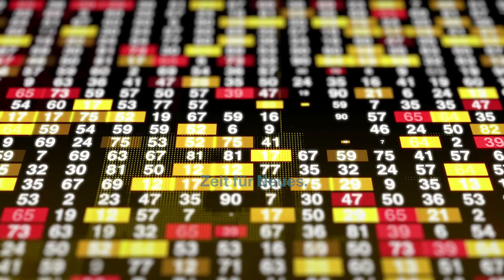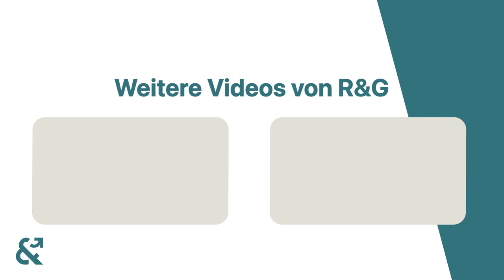IMMOBILIENVISIONÄR spricht über die ZUKUNFT der BRANCHE - Podcast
In dieser Folge haben wir das Privileg, mit einem visionär der Immobilienbranche zu sprechen.

Unser Gast ist der Geschäftsführer von Andron Immobilien, einem renommierten Projektentwickler, der seine Expertise und Einblicke in den sich stetig wandelnden Immobilienmarkt mit uns teilen wird.

In diesem Gespräch geht es um weit mehr als nur um Grundstücke und Gebäude. Unser Gast nimmt uns mit auf eine faszinierende Reise in die Welt der Projektentwicklung und zeigt uns, wie sich diese Branche entwickelt und welche Herausforderungen und Chancen damit einhergehen.

Voller Leidenschaft und Fachwissen gibt der Geschäftsführer von Andron Immobilien einen inspirierenden Ausblick in die Zukunft des Immobilienmarktes. Wir werden erfahren, welche innovativen Strategien und Trends die Branche prägen und wie sich das Projektentwicklungsgeschäft weiterentwickelt.

Egal, ob Sie bereits in der Immobilienbranche tätig sind oder einfach nur an den neuesten Entwicklungen interessiert sind, diese Episode wird Ihnen wertvolle Einblicke und Erkenntnisse bieten. Nehmen Sie sich die Zeit und lassen Sie sich von den Visionen und Perspektiven unseres Gastgebers inspirieren.

Bereiten Sie sich darauf vor, den Immobilienmarkt mit anderen Augen zu sehen, während wir uns in diesem Gespräch mit dem Geschäftsführer von Andron Immobilien in die Zukunft wagen.